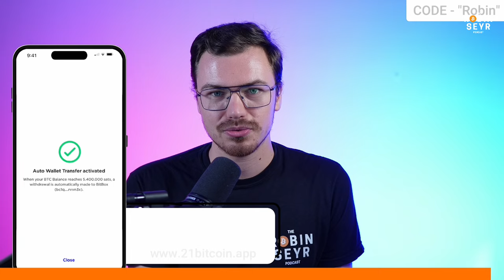OZ: "Trump's election win will send BTC to the moon."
Will Donald Trump's election win send Bitcoin to astronomical prices?

Where to buy Bitcoin? I personally use 21bitcoin!
- Save fees with my code "ROBIN"

Summary

In this conversation, Robin Seyr discusses his thoughts on Austrian economics, the impact of Donald Trump's comments on Bitcoin, the state of freedom in Europe, and the future of Bitcoin. He emphasizes the importance of Austrian economics in understanding Bitcoin and expresses his bullishness on the cryptocurrency. He also discusses the lack of Austrian economics education in Austria and the UK. Robin shares his concerns about the restrictions and lack of discussion around Bitcoin in Europe and the potential impact of leaving the European Union. He also talks about his passion for martial arts and the role it plays in his life. Overall, Robin sees Bitcoin as a means to secure his daughter's future and values the sense of community and shared values among Bitcoiners.

Takeaways

Austrian economics is important in understanding Bitcoin and its principles.
The lack of Austrian economics education in Austria and the UK is concerning.
There is a need for more discussion and adoption of Bitcoin in Europe.
Leaving the European Union may have implications for individual freedom.
Martial arts can instill discipline and resilience, and can be a means of self-defense.

Chapters

00:00 Introduction and Discussion on Austrian Economics
06:05 The Impact of Donald Trump's Comments on Bitcoin
11:23 The State of Freedom in Europe
16:31 The Role of Bitcoin in Robin's Life
30:26 The Future of Bitcoin
38:33 Robin's Background in Martial Arts
45:02 The Meaning of Bitcoin for Robin
45:54 Conclusion